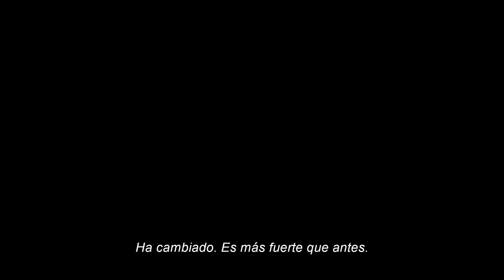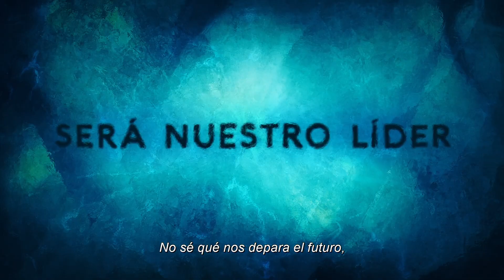Trailer | Aquaman y el Reino perdido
Al no poder derrotar a Aquaman la primera vez, Black Manta, todavía impulsado por la necesidad de vengar la muerte de su padre, no se detendrá ante nada para acabar con Aquaman de una vez por todas. Esta vez Black Manta es más formidable que nunca y ejerce el poder del mítico Tridente Negro, que desata una fuerza antigua y malévola. Para derrotarlo, Aquaman recurrirá a su hermano encarcelado Orm, el ex rey de la Atlántida, para forjar una alianza improbable. Juntos, deben dejar de lado sus diferencias para proteger su reino y salvar a la familia de Aquaman y al mundo de una destrucción irreversible.